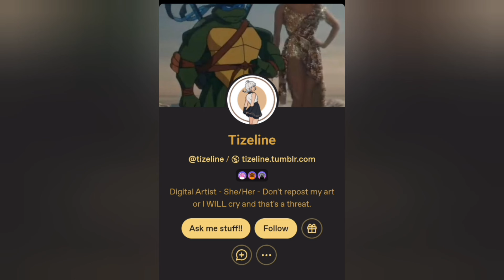Moonwriter's ROTTMNT Comic Dub Compilation #5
1. Tell him gently

2. Bad Language

3. Turtle's Names

4. Roller Skates